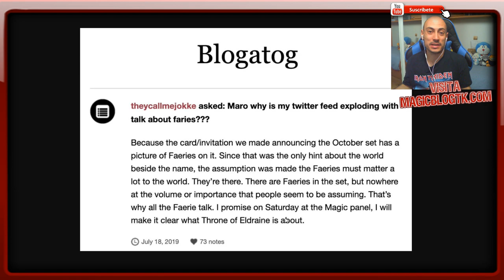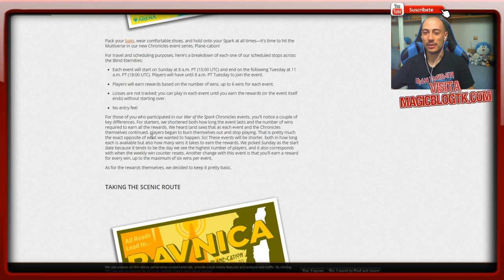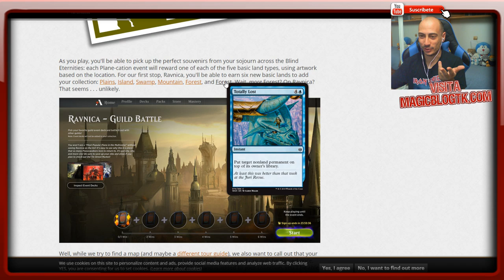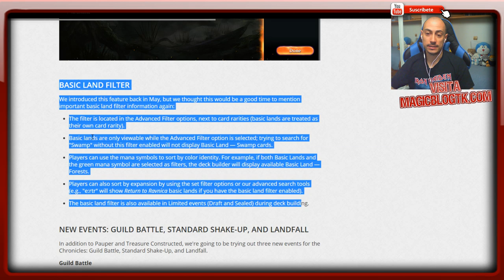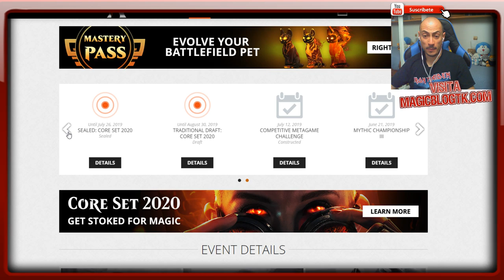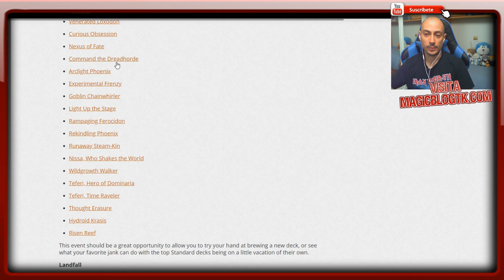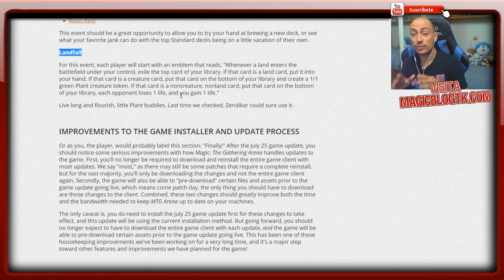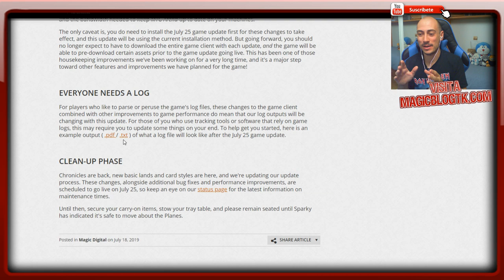Nueva colección, nuevo plano, nuevos eventos!!!!